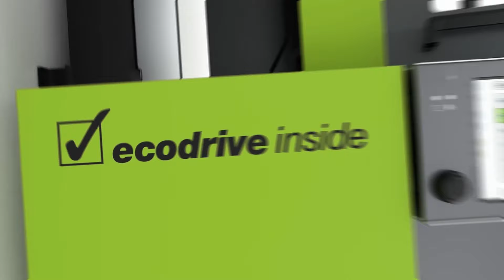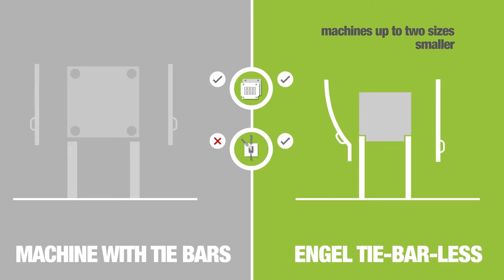ENGEL victory 160 | Animation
Flexible, energy-efficient and reliable: The universal ENGEL victory is your perfect modular system for manufacturing a wide range of technical mouldings. With its proven tie-bar-less technology, you can use this relatively small injection moulding machine even for large moulds.